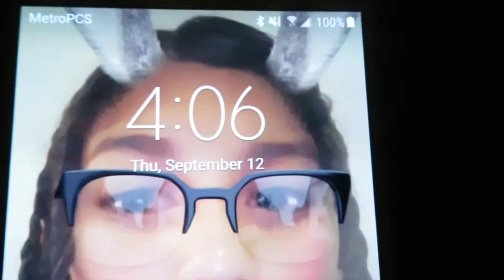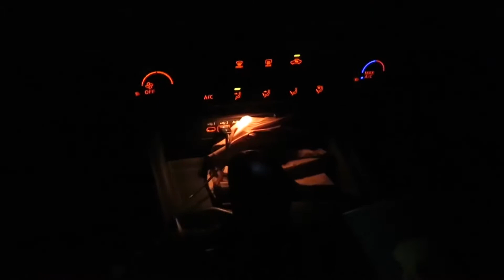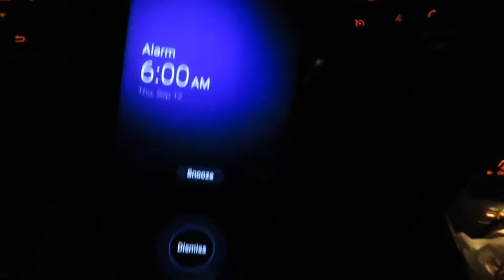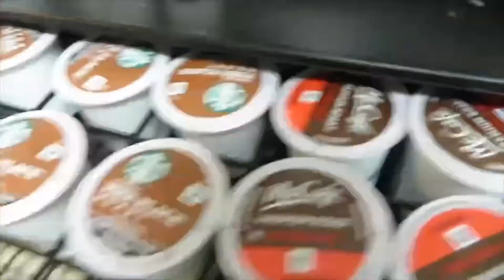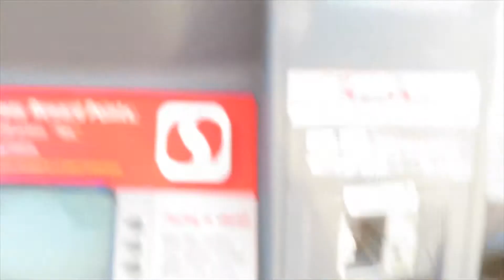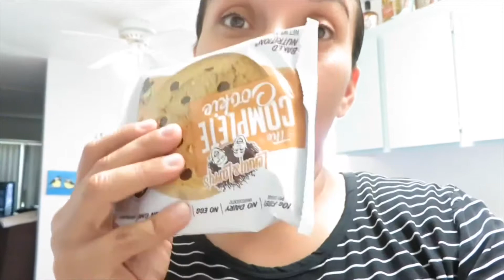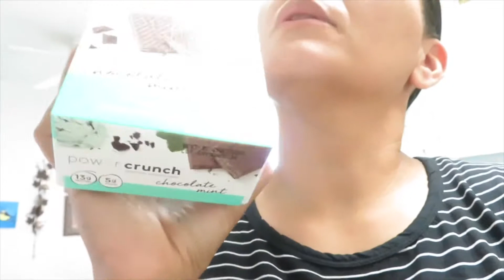GYM, COCINANDO EL DESAYUNO Y UN LARGO DIA DE TRABAJO.